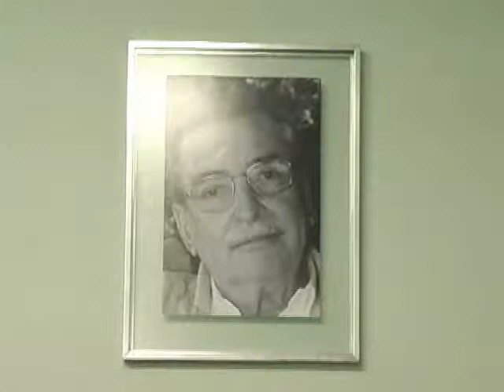Resumo da Semana: 25 a 30 de junho de 2012